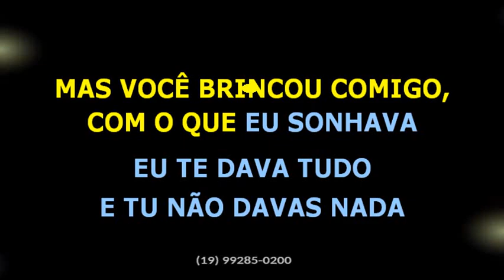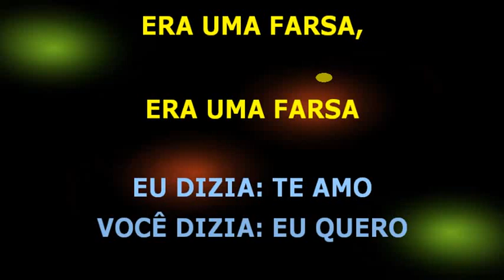Banda Kitara Mentes tão bem